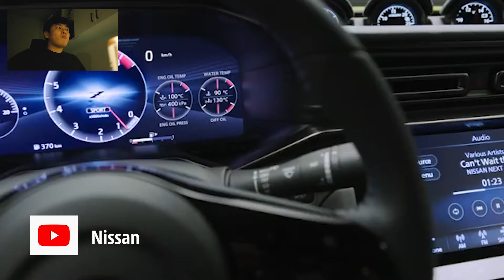IS NEW 400Z EVEN GOOD?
Today's video... I decided to review the new 400z concept!!!

Nissan Youtube Channel!